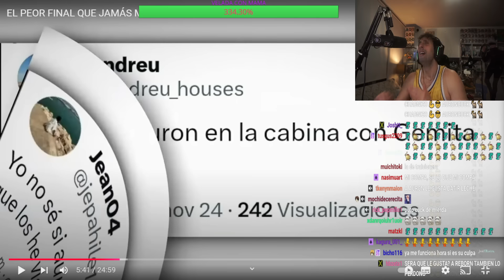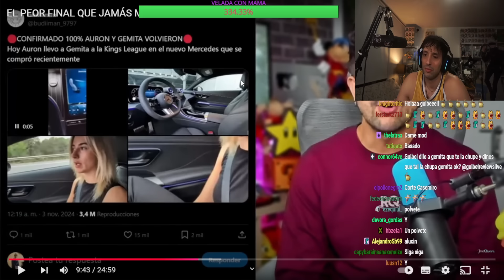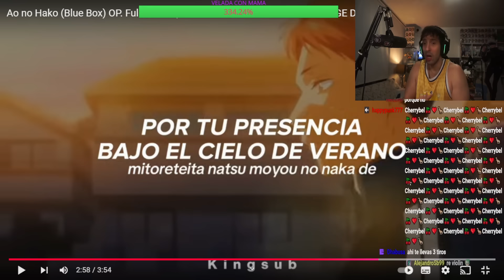Qué tiene Gemita para que Auron la siga buscando